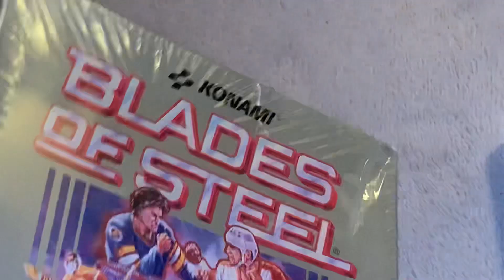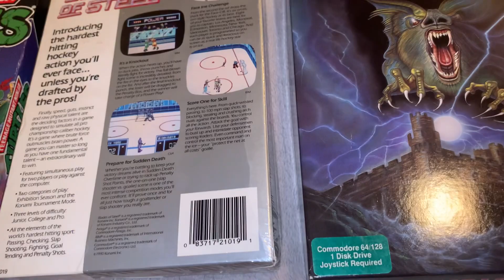Commodore 64 Blades of Steel By Konami - NTSC Disk Game (Sealed)